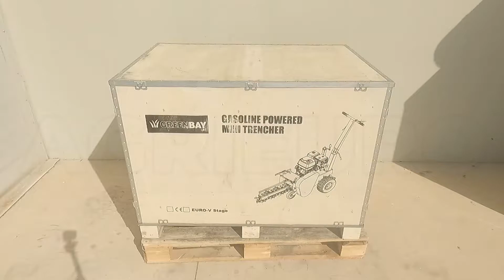Montaje Zanjadora GreenBay DIG BSE-600 B&S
GreenBay DIG BSE - 600 es un producto excelente para aquellos que buscan una zanjadora de alto rendimiento con una excelente calidad de construcción.

DIG BSE - 600 es una zanjadora óptima para realizar de manera fácil y rápida excavaciones destinadas a la colocación de cables eléctricos y/o de tuberías. Esta máquina tiene una acción de corte profesional gracias a las 27 cuchillas hechas de aleación de carburo, y es ideal para su uso en los suelos más duros y compactos, incluso en presencia de grava.

GreenBay DIG BSE - 600 es una máquina cómoda de usar gracias a su manillar ajustable con 4 alturas diferentes, que modifican la profundidad de excavación de la catenaria.

Gracias a 27 hojas, la máquina logra penetrar en el suelo, evitando daños importantes a las parcelas.

La capacidad de excavación de la máquina es 60 m/h y tiene una anchura de trabajo de 100 mm.

Esta máquina tiene un diseño compacto y ergonómico, por lo que es muy fácil de usar incluso en espacios reducidos.

Máquinas equipadas con bajas velocidades y alto par, que garantizan una óptima penetración en el suelo y un menor desgaste de la cadena con mejores resultados al mismo tiempo.